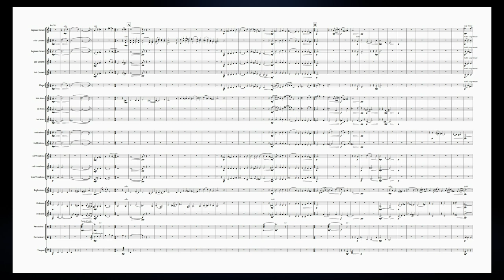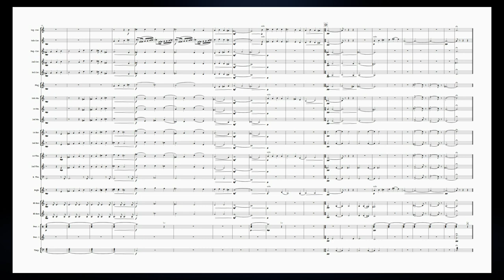By Water and the Word (for Brass Band)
'By Water and the Word' was composed for 2020 Brass Band Summer School in memory of it's long-standing course administrator Philip Biggs, who passed away in 2019. Aside from his work with BBSS, Philip was also the renowned administrator for the National Youth Brass Band of Great Britain where my first opportunities as a writer of brass music were presented. It's a certainty to say that without Philip's work at the head of this organisation, there's zero chance I would be able to do what I do today as a musician, and for that it was a huge honour to write this short work in his memory.  Under Maestro Bramwell Tovey, each course would conclude with an encore of The Day Thou Gavest (St. Clements) and one of the most used hymn tunes throughout the week was The Church's One Foundation (Aurelia). Since then, these two tunes have become synonymous with the NYBBGB and in turn Philip's life & work, so I felt it fitting to combine these two wonderful sacred melodies into a new work paying homage to those memories.